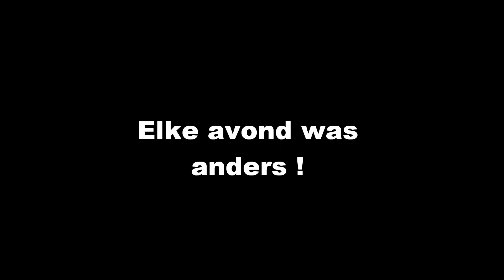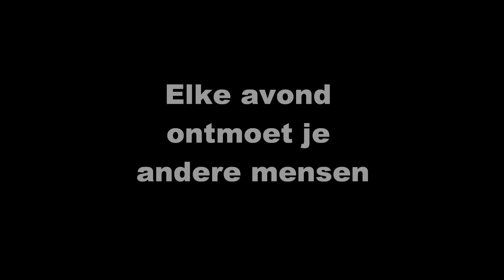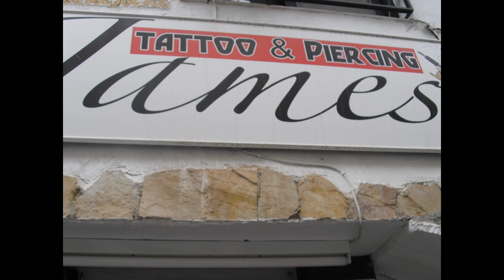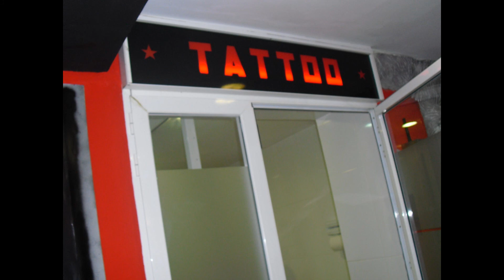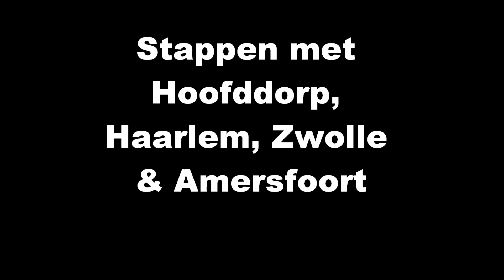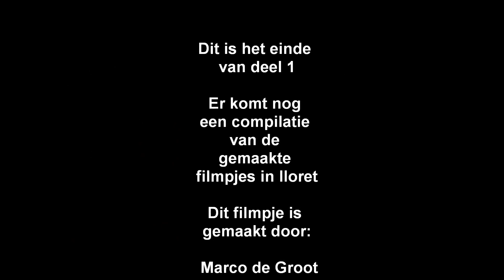Amersfoort vakantie Lloret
Vakantie in Lloret de Mar
De Kiwii's !